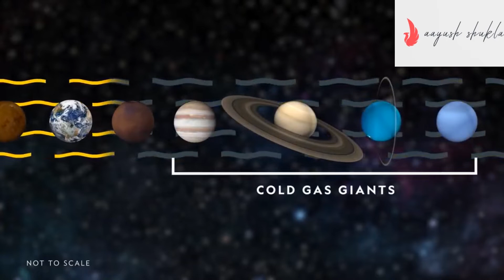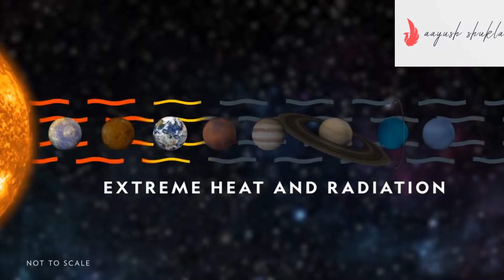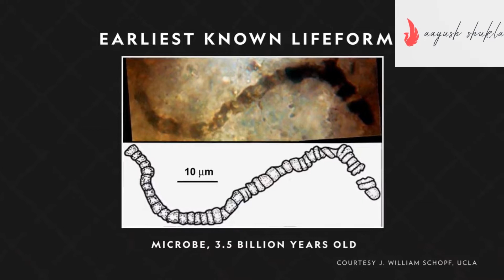EARTH || NASA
Our home planet is the third planet from the Sun, and the only place we know of so far that’s inhabited by living things.
While Earth is only the fifth largest planet in the solar system, it is the only world in our solar system with liquid water on the surface. Just slightly larger than nearby Venus, Earth is the biggest of the four planets closest to the Sun, all of which are made of rock and metal.

The name Earth is at least 1,000 years old. All of the planets, except for Earth, were named after Greek and Roman gods and goddesses. However, the name Earth is a Germanic word, which simply means “the ground.”

ON THIS PAGE

The Latest

Emissions Could Add 15 Inches to Earth's 2100 Sea Level Rise, NASA-Led Study Finds

Go Farther. Explore Our Home Planet In Depth ›

This composite image of Earth and its moon, as seen from Mars, combines the best Earth image with the best moon image from four sets of images acquired on Nov. 20, 2016, by the High Resolution Imaging Science Experiment (HiRISE) camera on NASA's Mars Reconnaissance Orbiter. Image Credit: NASA/JPL-Caltech/Univ. of Arizona

10 Need-to-Know Things About Our Home Planet

1

MEASURING UP

If the Sun were as tall as a typical front door, Earth would be the size of a nickel.

2

THIRD ROCK

Earth orbits our Sun, a star. Earth is the third planet from the Sun at a distance of about 93 million miles (150 million km).

3

A day on Earth is 24 hours. Earth makes a complete orbit around the sun (a year in Earth time) in about 365 days.

4

WE'RE ON IT

Earth is a rocky planet with a solid and dynamic surface of mountains, canyons, plains and more. Most of our planet is covered in water.

5

BREATHE EASY

Earth's atmosphere is 78 percent nitrogen, 21 percent oxygen and 1 percent other ingredients—the perfect balance to breathe and live.

6

OUR COSMIC COMPANION

Earth has one moon.

7

RINGLESS

Earth has no rings.

8

ORBITAL SCIENCE

Many orbiting spacecraft study the Earth from above as a whole system—observing the atmosphere, ocean, glaciers, and the solid earth.

9

Earth is the perfect place for life as we know it.

10

PROTECTIVE SHIELD

Our atmosphere protects us from incoming meteoroids, most of which break up in our atmosphere before they can strike the surface